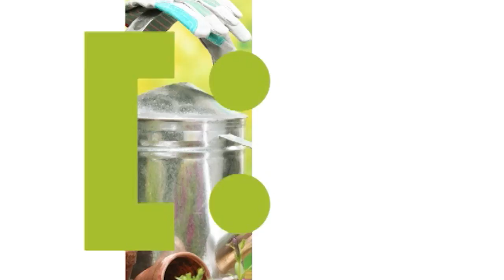Голова садовая - Укроп королевских размеров!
Осень, прекрасная пора для всевозможного вида засолов и как же нам обойтись без душистого и свежего укропа, а никак. Но далеко не весь укроп вовремя поспевает к сезону. А вот чтобы у вас никогда не было с этим проблем посмотрите мой способ выращивания укропа.